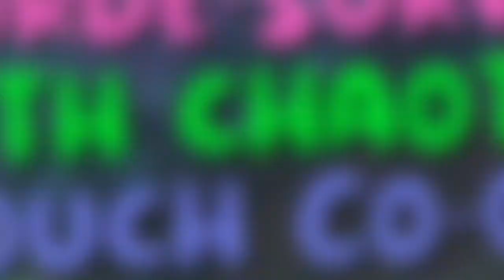Vinebound Bloom and Boom: Announcement Trailer